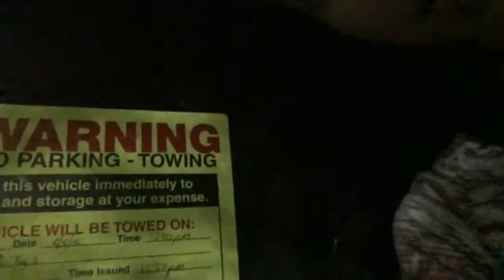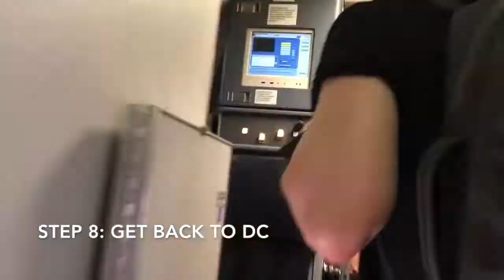How to not get your car towed in DC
A story about how I avoided getting my car towed in DC.

The story about the Pentagon official that freaked out about parking.